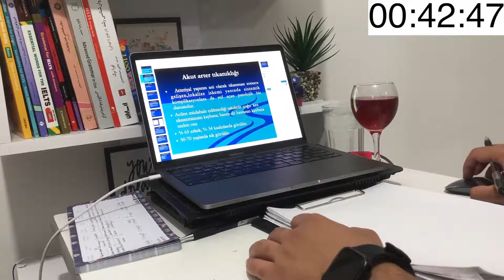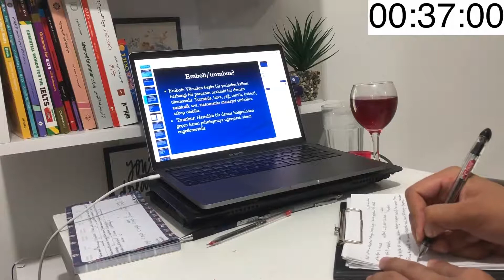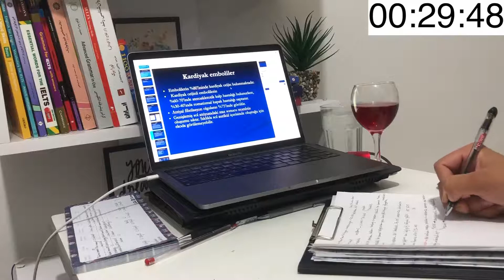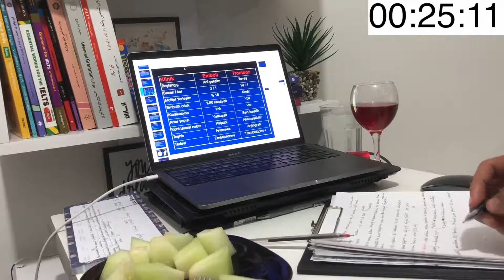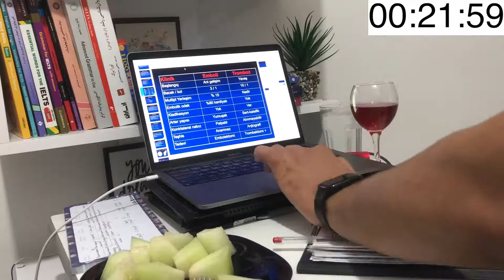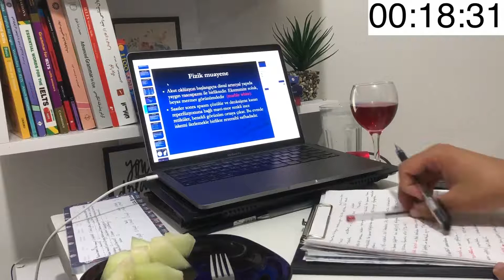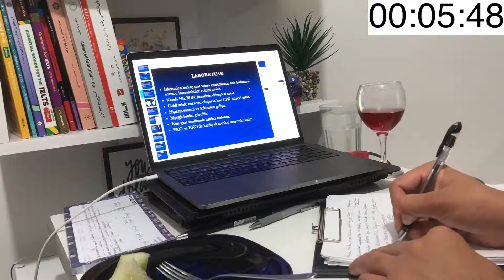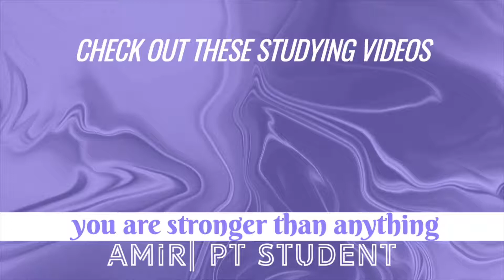STUDY with me for 45 minute with pomodoro timer | without break +background noice+ no music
hello friends welcome to my new study video. this video has’nt music and has just background noice.two 45 minute with pomodoro timer without break.its about surgery sciences .
so lets start video 💪🏻

45 MINUTE STUDY WITH ME  | background noise , without break ,no music

✅this video is 45 minute study
✅background noise
✅it hasn't a study music
✅no break

❤️REAL TIME  STUDY with me 45 minute

2 HOURS STUDY WITH ME on A RAINY DAY | pomodoro timer, 3*5 minute Break, No music,

I am amir, I'm a physical therapy bachelor's student in turkey . I do  Study livestreams and post and other motivation content like study methods, discipline and mindset.come with me and grow your study hours.

I hope this study video helps you avoid using social media while you study. You will find a quiet and cosy study room ambience in this video when studying at your home. Hopefully, this would get you motivated more for studying.

,دانشجوی فیزیوتراپی , vlog , study with me 25 minute, 25 minute study with me,

나랑 공부해